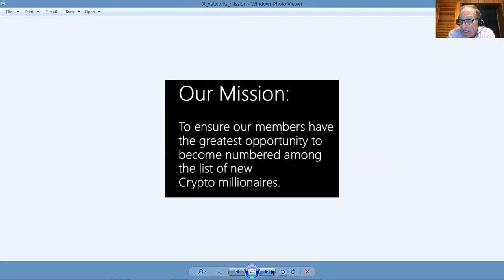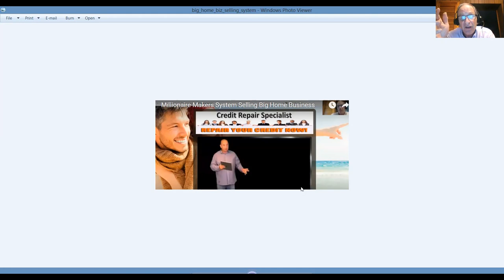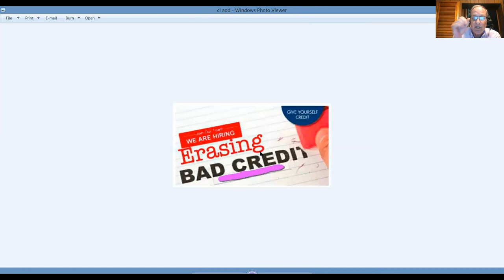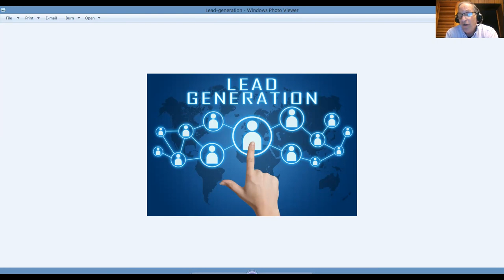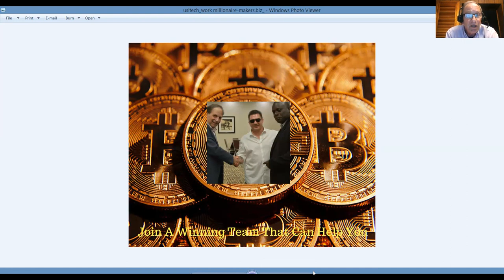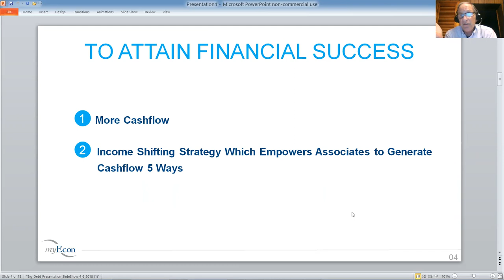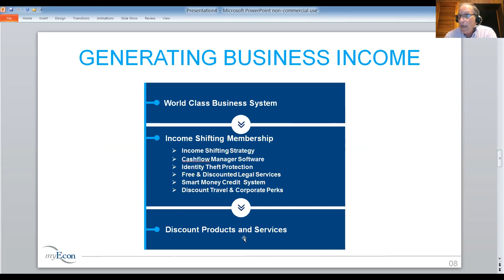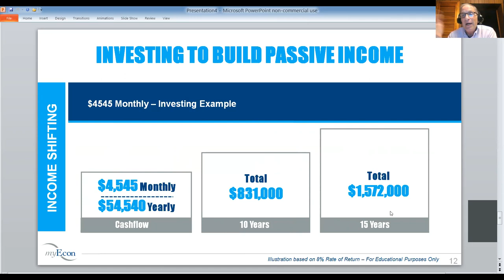MyEcon Big Home Business Review